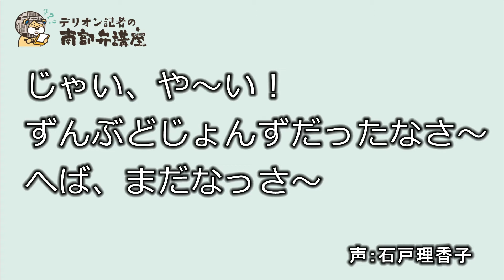【デリオン記者の南部弁講座】「どんでんこぐ」(2019/02/17)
「どんでんこぐ」（意味：びっくりする・驚く）
例　文：だおど出できて、どんでんこいだ。
標準語：急に出てきて、びっくりしちゃった。

▼過去の南部弁講座はこちらで見ることができます。
▼最新ニュースは「デーリー東北」ホームページで。